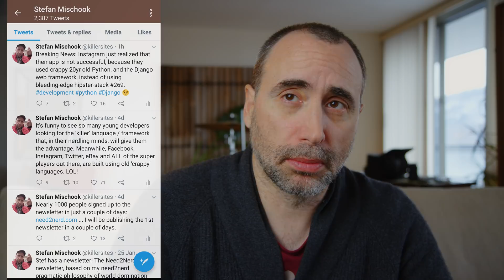Will using Old Programming Languages Destroy your Apps?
Many a young developer believe that it is crucial that you use the most advance languages and frameworks for your development work, else your apps will be total garbage!

... But is that really the case?

Thanks!
Stef